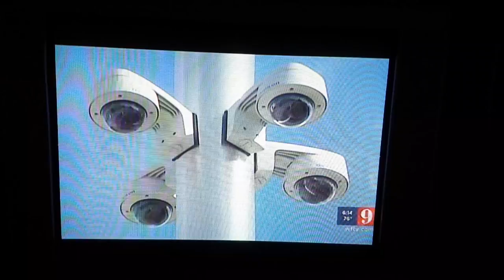Neighborhood camera's going up